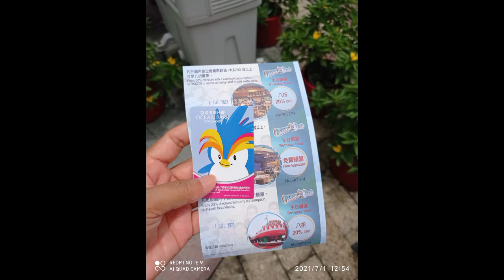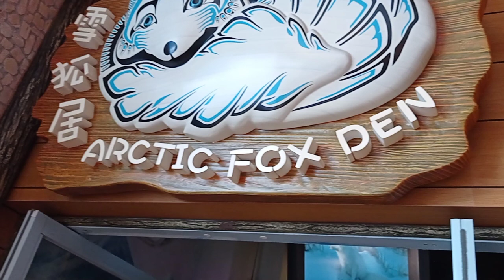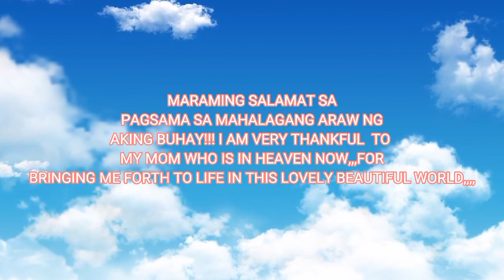BIRTHDAY ESCAPADE FINALE/RIDING A CABLE CAR MISS JCV VLOGS